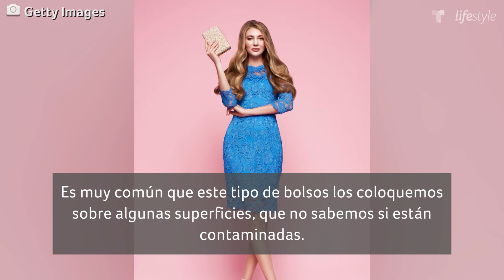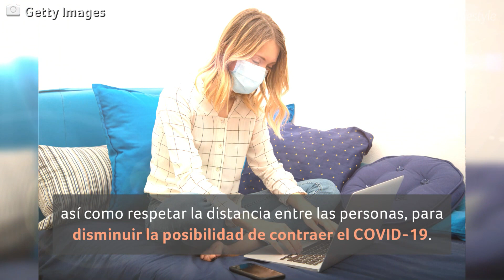Evita estos artículos hasta que pase la pandemia | Belleza y Moda | Telemundo Lifestyle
Video oficial de Telemundo Lifestyle. Ahora que algunas ciudades están recuperando su vida normal, los expertos recomiendan cambiar nuestro estilo y evitar estos artículos de moda, hasta que todo termine.